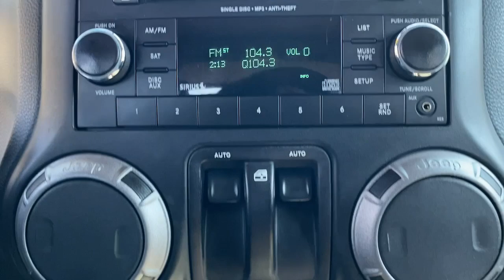2015 Jeep Wrangler Summit, Union County, Bridgewater, Somerset, Morris County 630551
Firecracker Red Clear Coat Used 2015 Jeep Wrangler Sport available in 267 Broad Street, Summit, New Jersey at Salerno Duane CDJR. Servicing the Summit, Union County, Bridgewater, Somerset, Morris County area.

Wrangler Sport
2015 Jeep Wrangler Sport - Stock#: 630551

BEAUTIFUL SPRING VEHICLE!! LOW MILES AND READY FOR THE FUN!!CLEAN VEHICLE HISTORY...NO ACCIDENTS 17 x 7.5 Aluminum Wheels Air Conditioning Auto-Dimming Mirror w/Reading Lamp Chrome/Leather Wrapped Shift Knob Connectivity Group Front 1-Touch Down Power Windows Leather Wrapped Steering Wheel Power Convenience Group Power Heated Mirrors Power Locks Quick Order Package 24S Remote Keyless Entry Security Alarm Sunrider Soft Top Tire Pressure Monitoring Display Uconnect Voice Command w/Bluetooth Vehicle Information Center 3.21 Rear Axle Ratio 4-Wheel Disc Brakes 8 Speakers ABS brakes AM/FM radio Brake assist CD player Cloth Bucket Seats Compass Driver door bin Driver vanity mirror Dual front impact airbags Electronic Stability Control Front anti-roll bar Front Bucket Seats Front Center Armrest w/Storage Front fog lights Integrated roll-over protection Low tire pressure warning Normal Duty Suspension Occupant sensing airbag Outside temperature display Passenger door bin Passenger vanity mirror Power steering Radio: Uconnect 130 AM/FM/CD/MP3 Rear anti-roll bar SIRIUS Satellite Radio Speed control Steering wheel mounted audio controls Tachometer Tilt steering wheel Traction control Trip computer Variably intermittent wipers 17 x 7.5 Aluminum Wheels Air Conditioning Auto-Dimming Mirror w/Reading Lamp Chrome/Leather Wrapped Shift Knob Connectivity Group Front 1-Touch Down Power Windows Leather Wrapped Steering Wheel Power Convenience Group Power Heated Mirrors Power Locks Quick Order Package 24S Remote Keyless Entry Security Alarm Sunrider Soft Top Tire Pressure Monitoring Display Uconnect Voice Command w/Bluetooth Vehicle Information Center. PRICE EXCLUDES SALES TAX  DMV AND $798 DOC FEE. ALL VEHICLES ARE COSMETICALLY AS-IS.Clean CARFAX. Recent Arrival! Firecracker Red Clear Coat 2015 Jeep Wrangler Sport 4WD 5-Speed Automatic 3.6L V6 24V VVTAwards:* 2015 KBB.com 10 Best SUVs Under $25000 * 2015 KBB.com Best Resale Value Awards * 2015 KBB.com 10 Most Fun SUVs * 2015 KBB.com 10 Most Awarded Cars * 2015 KBB.com 10 Coolest New Cars Under $25000
CONNECTIVITY GROUP  -inc: Vehicle Information Center  Uconnect Voice Command w/Bluetooth  Tire Pressure Monitoring Display,WHEELS: 17 X 7.5 ALUMINUM,FIRECRACKER RED CLEAR COAT,TRANSMISSION: 5-SPEED AUTOMATIC (W5A580)  -inc: Tip Start  Hill Descent Control,AIR CONDITIONING,SIRIUS SATELLITE RADIO,QUICK ORDER PACKAGE 24S  -inc: Engine: 3.6L V6 24V VVT  Transmission: 5-Speed Automatic (W5A580)  Air Conditioning  Tires: P255/75R17 OWL On/Off Road  Wheels: 17 x 7.5 Aluminum  Leather Wrapped Steering Wheel  Chrome/Leather Wrapped Shift Knob,ENGINE: 3.6L V6 24V VVT  (STD),3.21 REAR AXLE RATIO  (STD),TIRES: P255/75R17 OWL ON/OFF ROAD,BLACK  CLOTH BUCKET SEATS  -inc: adjustable head restraints,POWER CONVENIENCE GROUP  -inc: Auto Dim Mirror w/Reading Lamp  Front 1-Touch Down Power Windows  Power Heated Mirrors  Security Alarm  Power Locks  Remote Keyless Entry,Four Wheel Drive,Power Steering,ABS,4-Wheel Disc Brakes,Brake Assist,Brake Actuated Limited Slip Differential,Tires - Front All-Terrain,Tires - Rear All-Terrain,Conventional Spare Tire,Convertible Soft Top,Tow Hooks,Tow Hooks,Intermittent Wipers,Variable Speed Intermittent Wipers,Rollover Protection Bars,Fog Lamps,AM/FM Stereo,CD Player,MP3 Player,Auxiliary Audio Input,Steering Wheel Audio Controls,Rear Bench Seat,Adjustable Steering Wheel,Trip Computer,Cruise Control,Cloth Seats,Bucket Seats,Driver Vanity Mirror,Passenger Vanity Mirror,Floor Mats,Trip Computer,Immobilizer,Traction Control,Stability Control,Traction Control,Tire Pressure Monitor,Driver Air Bag,Passenger Air Bag,Passenger Air Bag Sensor